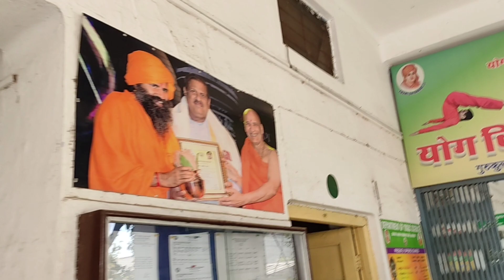Career in Yoga |Yoga Teacher | Yoga Jobs | Dr Rakesh Giri[ Part-1]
Yoga is emerging as a new career option. Many students are looking in to this field. Universities are conducting many courses from certificate to Ph.D. course. Although at present there is not enough career  opportunity in government sector. In private sector there is a great field. After completing the course You can approach opportunities, such as of a Therapist, Counsellor, Personal Trainers, and even Researcher in the field of Health & Wellness.
Moreover it is something very satisfying in choosing a career that matches your soul.
Your career as a Yoga teacher shall give you the freedom to conduct classes on your own terms and ethics, and associate with your clients on a spiritual level as well.
Unlike regular job roles, teaching Yoga is a soul-satiating experience as it allows the Guru to use Yoga & meditation as a divination tool to help people heal from their traumas, fight their demons, and rise high in life. In the starting It may be difficultly  but ones you stablish you can earn good name and fame.Your career goals related to Yoga takes a new high after you complete a Yoga teacher training course. It’s like you add more feathers to yourself and aim to fly high in the sky and touch new pinnacles of self-growth. So if you want to make your career in yoga you must listen to your heart.

अब आप मेरे मोबाइल ऐप Yoga with  Raman को Play store से डाउनलोड कर घर बैठे मुझसे ऑनलाइन योग सीख सकते है:--

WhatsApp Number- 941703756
Call after appointment
Call timing --- 6 PM to 7 PM